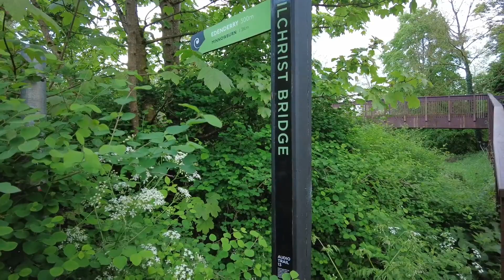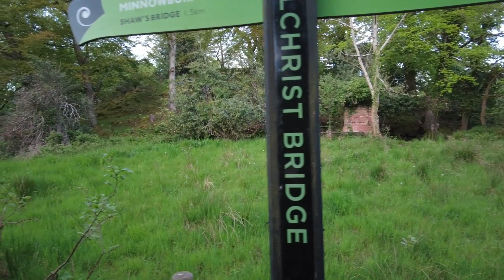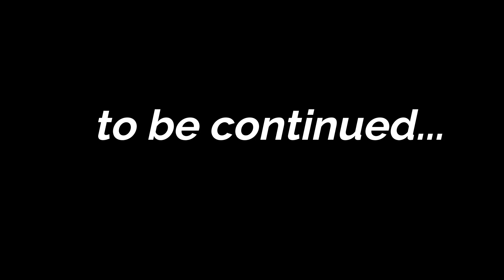Lagan Towpath: Spring Evening Walk (Part 1)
This is mostly our route for a walk. This is just few minutes away from the house. We're lucky to live closely to parks where you can walk and enjoy the nature as well.  Please join us as we show around in Lagan Towpath.